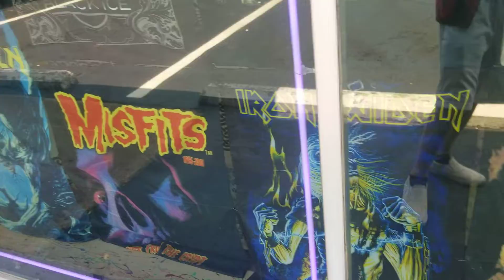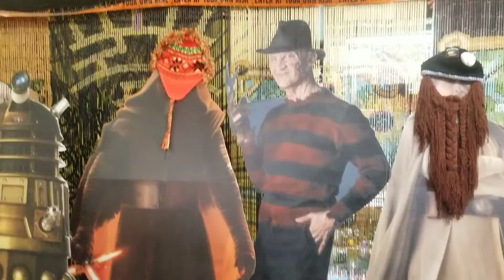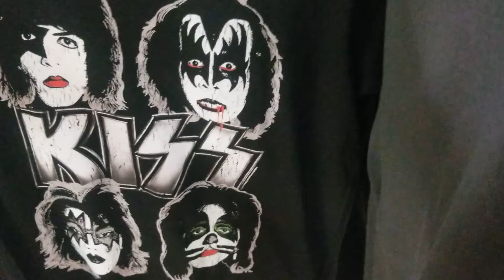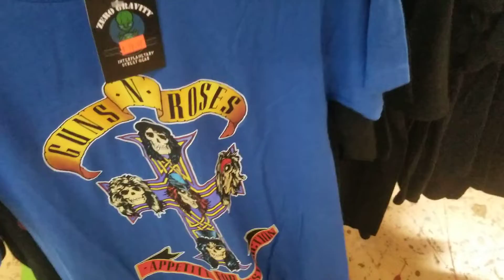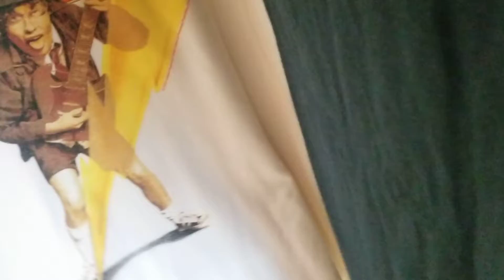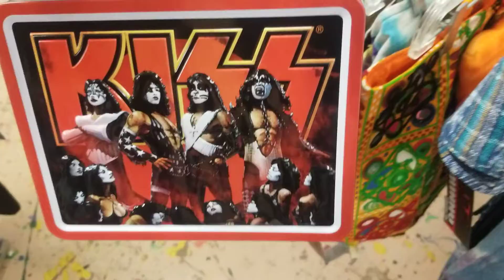Zero Gravity (A Store For Stoners & Rockers)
Space & Vitamane G